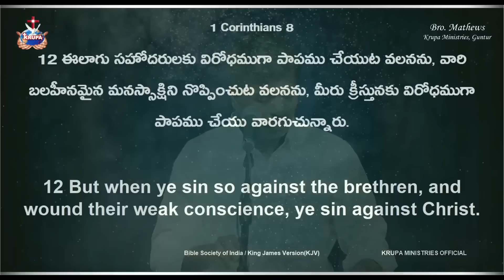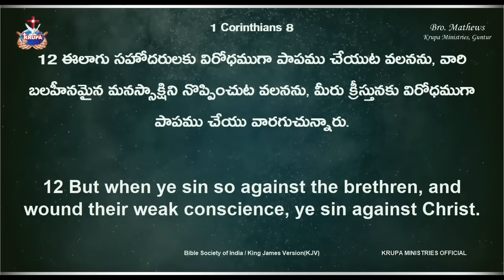సాటి క్రైస్తవుని పట్ల ఎలా ప్రవర్తించాలి?Br Mathews KRUPA MINISTRIES GUNTUR#krupaministriesofficial